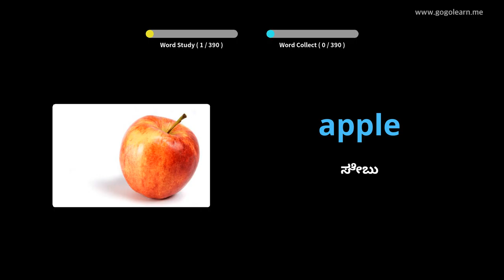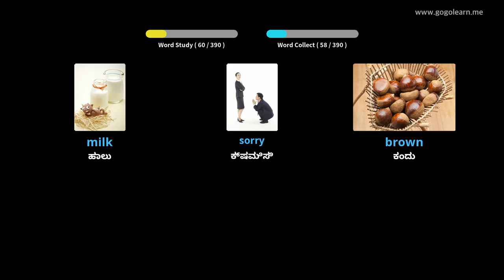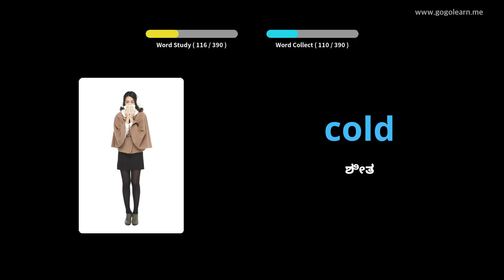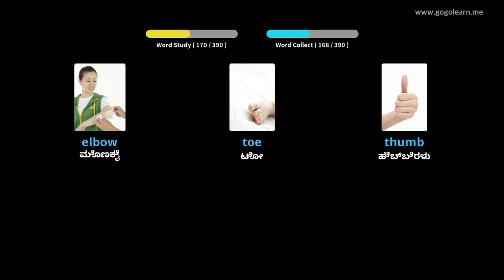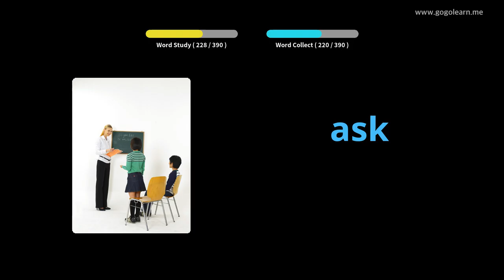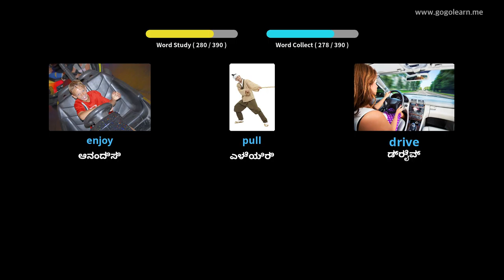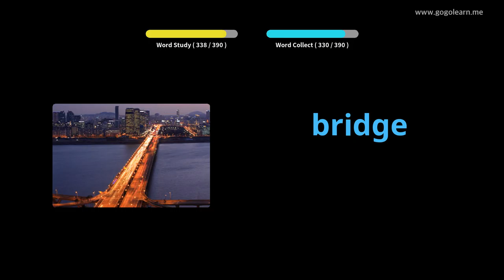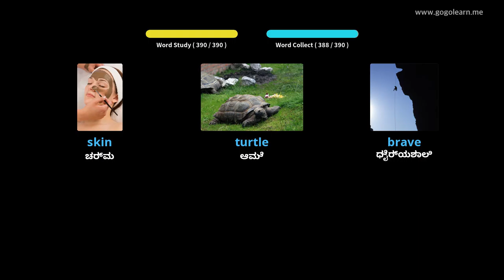ಇಂಗ್ಲಿಷ್ ಶಬ್ದಕೋಶ ಮೂಲ ಮಕ್ಕಳು |Golearn